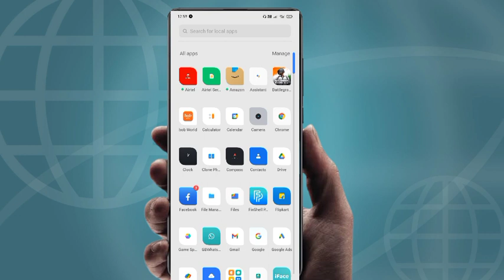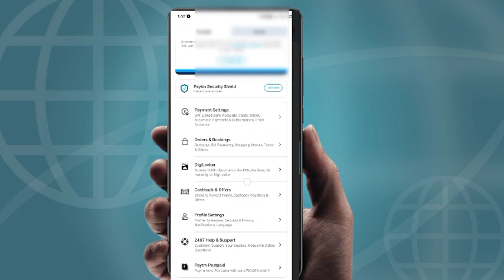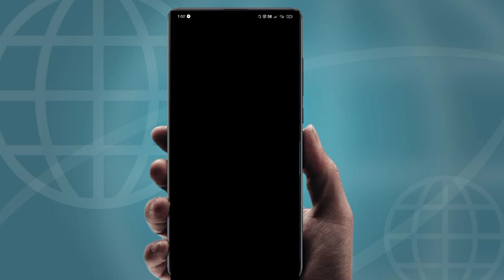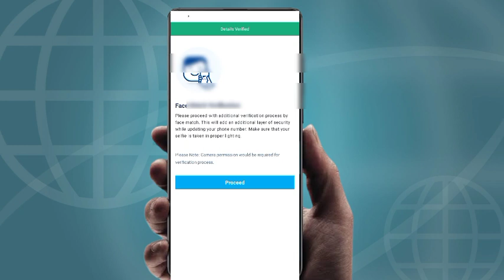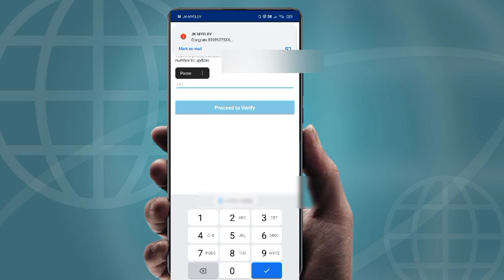Paytm Payment Bank Me Mobile Number Kaise Change Kare | How to change paytm mobile number in 2022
paytm payment bank me mobile number kaise change kare

PaytmPaymentBankMeMobileNumberKaise ChangeKare